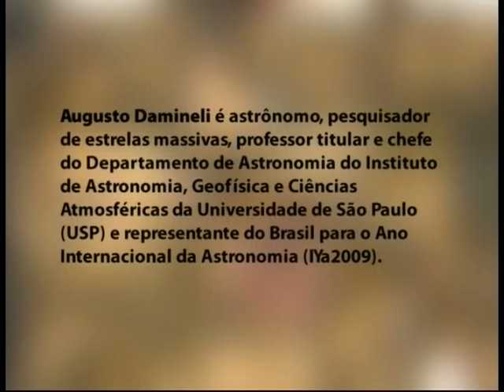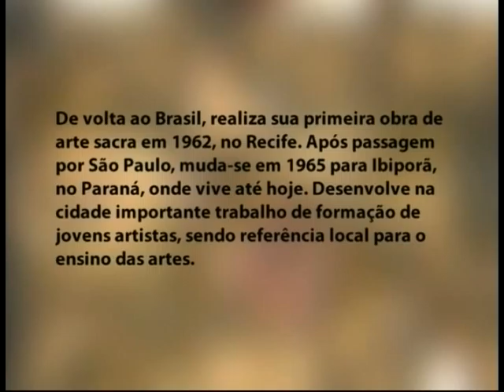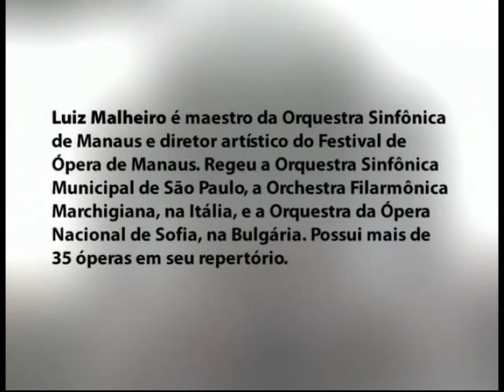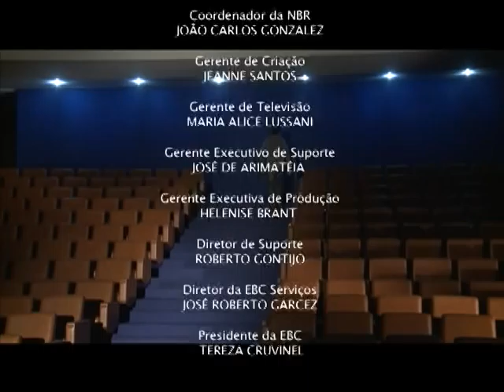Obra Revelada: Augusto Damineli & Luiz Malheiro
DOCUMENTAÇÃO - 21.08.11: Este é o último documentário da série Obra Revelada, uma produção do Instituto Itaú Cultural do Brasil para o Canal Futura. Os programas trazem pessoas de profissão, formação e perfil diferentes e que não são ligadas profissionalmente ao universo das Artes Plásticas. O documentário mostra o que elas vêem e sentem ao se deparar com as mesmas obras de arte. Neste programa, o consultor da série, professor Jorge Coli, conversa com o astrônomo Augusto Damineli e com o maestro Luiz Malheiro.